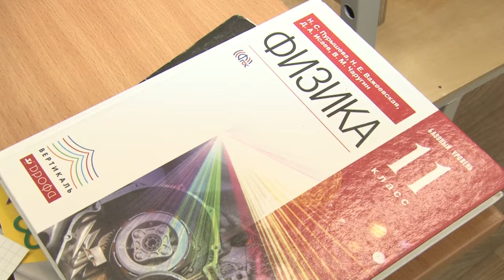Занимательная физика [Одинцовское телевидение]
Механика, электрика и не только. Все разделы физики теперь можно изучить на практике. Для школы №4 города Звенигорода закуплено новое оборудование. [Одинцовское телевидение]